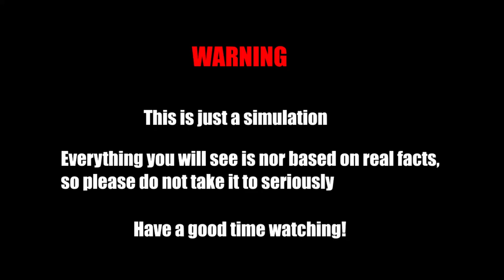France vs Ireland&Benelux and Switzerland || Country vs Country Scenario Animation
France vs Ireland&Benelux and Switzerland 2023